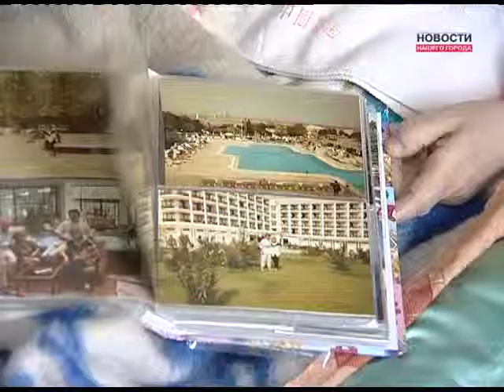Женщина добилась инвалидности